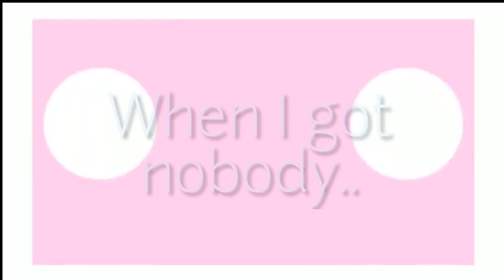Wildcraft: Solo Meme || Wildcraft Version || [Thanks For Nearly 10K] 💕